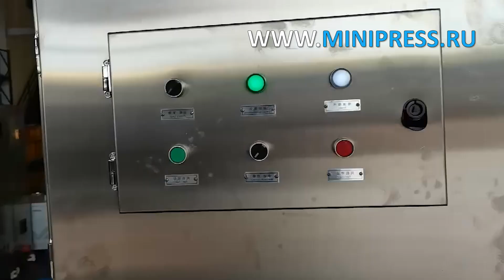Заводское производство мазей, гепариновая мазь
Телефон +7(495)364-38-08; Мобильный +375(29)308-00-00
Россия, Москва

ЭТИКЕТИРУЮЩИЕ МАШИНЫ
МИКСЕРЫ И СМЕСИТЕЛИ ПОРОШКОВ
ТАБЛЕТОЧНЫЕ ПРЕССА
БЛИСТЕРНЫЕ МАШИНЫ
ЛАБОРАТОРНЫЕ АНАЛИЗАТОРЫ
ЦЕЛЛОФАНАТОРЫ
ГРАНУЛЯТОРЫ ПОРОШКОВ
СЧЕТЧИКИ ТАБЛЕТОК И КАПСУЛ
КАПСУЛОНАПОЛНЯЮЩИЕ МАШИНЫ
УПАКОВЩИКИ ПОРОШКОВ
ТУБОНАПОЛНЯЮЩИЕ МАШИНЫ
КАРТОНАЖНЫЕ МАШИНЫ